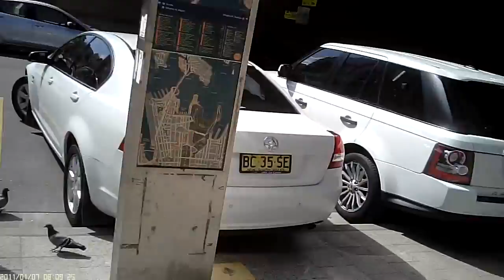Insurance learns bicycles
I don't think they ride...

It was great speaking with these guys i hope they got a lot of useful answers and now have the resources to understand the dynamics of cycling better. Let's see what comes of this if anything for cycling in the future of Sydney